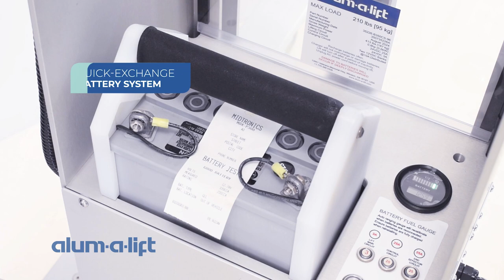Aircraft Assembly Workstation with Rotating Fork Set | Alum-a-Lift Project 35345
Built for an aviation developer, this aircraft assembly workstation assists in many stages in the manufacturing of aerospace subassemblies by lifting and rotating aerospace components for assembly, inspection, and quality control. The dual channel fork set captivates the assemblies, once in place, locking pins installed through each fork secure the assemblies before lifting. A central floor-brake provides stability and allows the operator to safely rotate assemblies during inspection. The quick-exchange battery system eliminates downtime for charging, affording operators continuous operation.